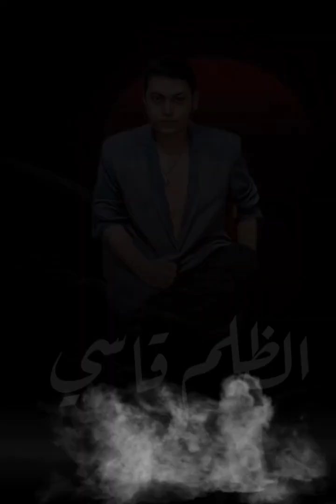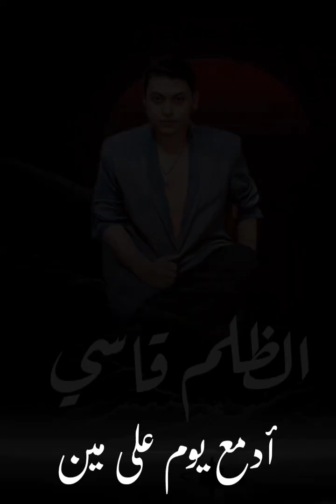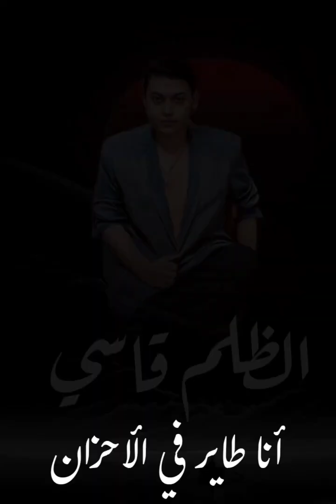Shehab ELSharif_ alzulm qasi (Lyircs video) شهاب الشريف _الظلم قاسي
أغنية الظلم قاسي ◀️🎵 من ألبوم مش خايف 2024

كلمات : شاعر مصر الأول

ألحان : شاعر مصر الأول

توزيع : ميوزيك